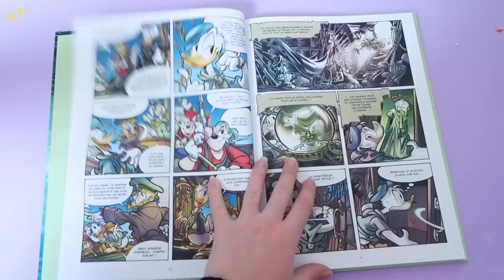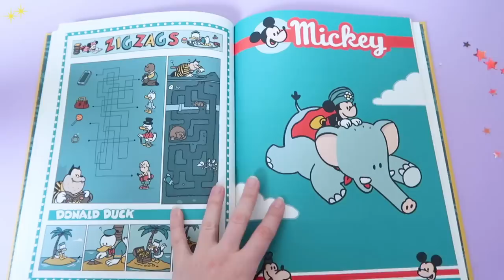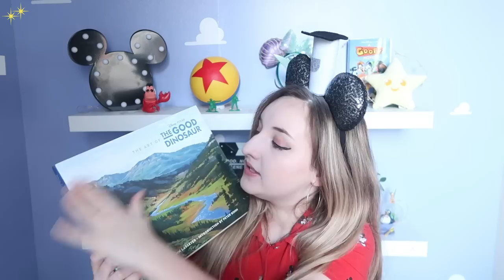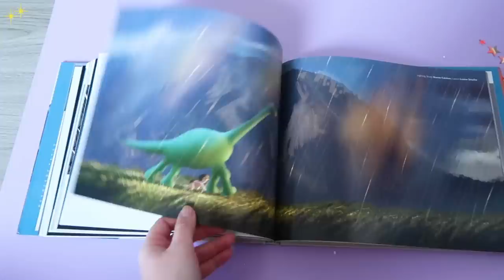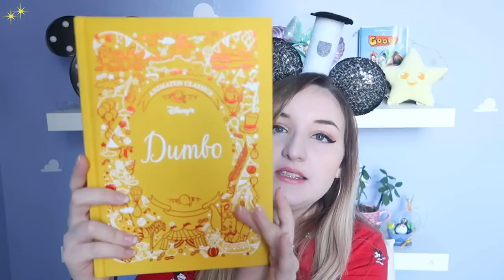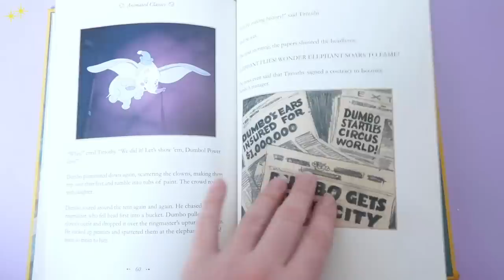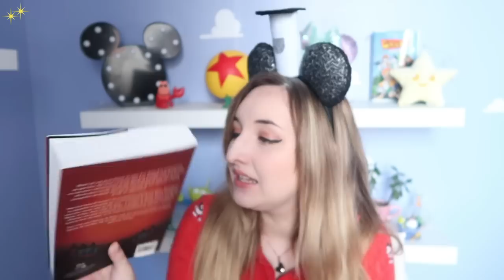Disney book Twisted Tale Mulan, Dumbo et deux BD... Plein de choses à vous dire !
Hello la Pixie Army ! En cette période de confinement je fais le point avec vous sur mes dernières lectures : du Twisted Tale, un art of, deux BD Glénat et un livre sur Dumbo ! A votre avis, quelles ont été mes déceptions ?

Si tu souhaites te procurer les livres cités dans la vidéo (N'hésitez pas à passer par mes liens si tu souhaites me soutenir ! Ils sont affiliés et me permettent de récupérer un pourcentage, ça ne te coûte pas plus cher, ça fait juste moins de sous à Amazon et c'est là que j'achète tous mes livres) :
- BD Glénat Moby Dick
- BD Glénat Mickey Mouse
- Animated Classic Dumbo
- Art of The Good Dinosaur
- Twisted Tales Mulan

✧ Twitter 🐤 → @Pixietubeuse
✧ Instagram 🙈 → Pixietubeuse
✧ Facebook 🐺 → Pixietubeuse

✨  Si tu as lu jusqu'ici... Dis-moi quelle est ta dernière lecture en date, Disney ou non. C'est l'occasion en cette période compliquée !